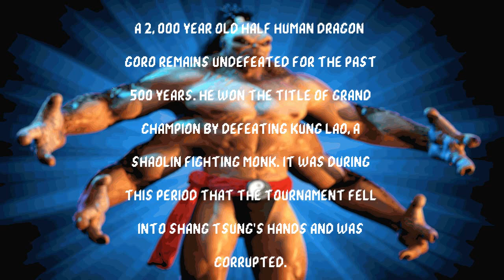Mortal Kombat 25Th Anniversary Edition MUGEN 2017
Hi Gamers!

Mortal Kombat 25Th Anniversary Edition

Engine: Mugen 1.0

Only 1280x720 resolution.

Credits:

Special Thanks to: Calactyte for the HD MK1 images!
Special Thanks to: Maxi619 for the HD MK9 Fight.sff!
Special Thanks to: Omegapsycho for the great MK1 characters!
Special Thanks to: Taybear for the great MK1 stages!

The game based: original Mortal Kombat I, II, III
Midway Manufacturing & Nether Realm Studios.

MUGEN is free non-commercial use!